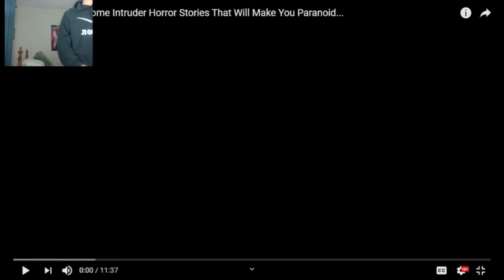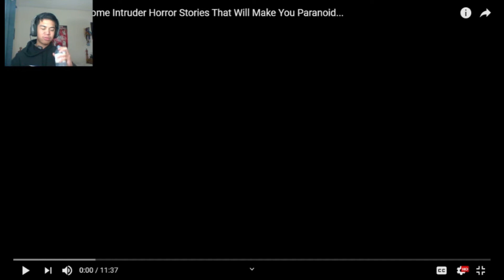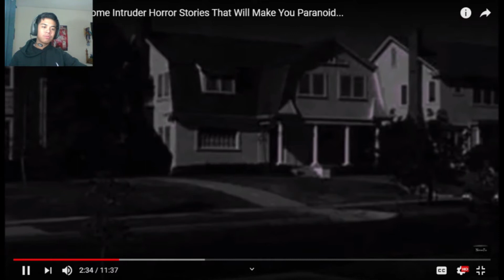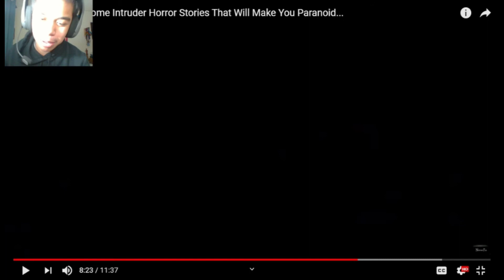Gumwings Reaction 3 Terrifying True Home Intruder Horror Stories That Will Make You Paranoid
You what's up guys it's Gumwings here back with another reaction video and today I will be reacting to a video by Nightmare Files